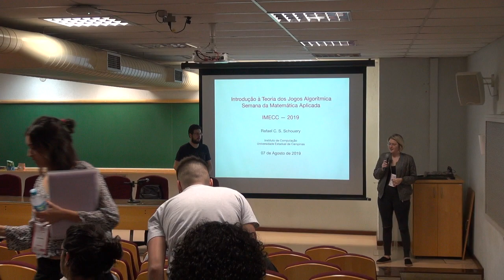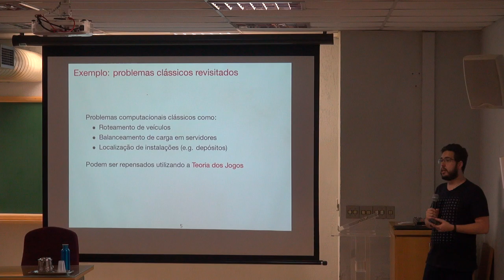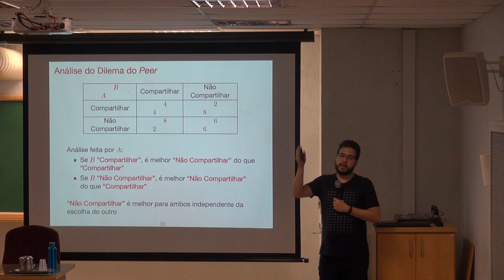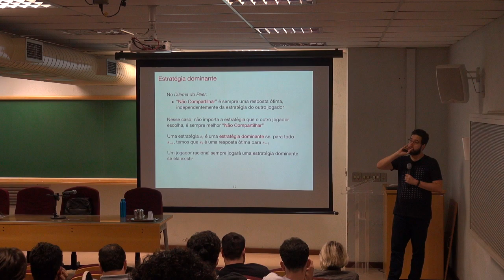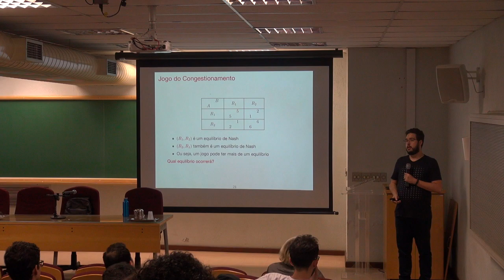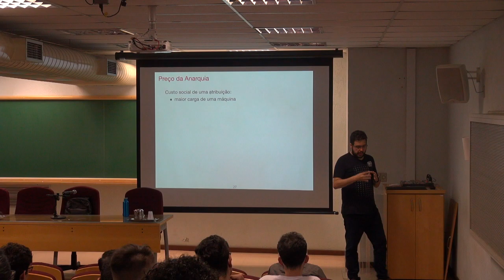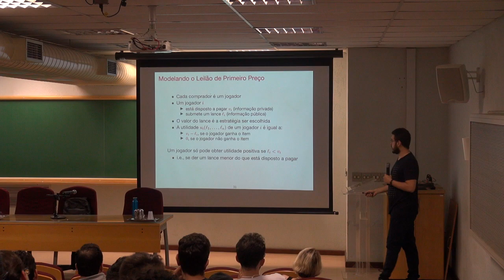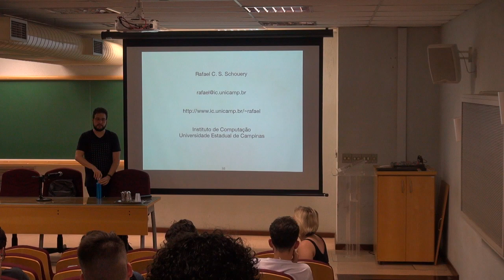Teoria dos Jogos com prof. Rafael Schouery - 07.08 | SEMAP 2019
Tema: "Introdução à Teoria dos Jogos Algorítmica"
Palestrante: Rafael Schouery

--Mais sobre a apresentação--
O prof. Rafael, do Instituto de Computação da UNICAMP, inicia a palestra com a explicação de conceitos básicos da Teoria dos Jogos como estratégias, utilidade e custo, e equilíbrio de Nash, de forma que aqueles que nunca estudaram Teoria dos Jogos tem uma breve introdução ao assunto.
Posteriormente, algumas perguntas que surgiram na Teoria dos Jogos Algorítmica pela sua influência da Teoria da Computação: questões relacionadas à complexidade computacional e a ineficiência advinda do comportamento estratégico dos jogadores.
Por fim, um pouco sobre leilões e projeto de mecanismos, bem como sua importância para a computação.